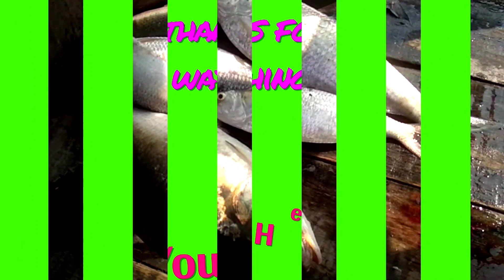Hilsa(Tenualosa ilisha) Fish_Live!🐟 ইলিশ মাছ_জীবন্ত! hilsa hilsafish hilsafishprice ইলিশ মাছ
Hilsa(Tenualosa ilisha)_Live!🐟 ইলিশ মাছ_জীবন্ত!
ইলিশ মাছ
জীবন্ত ইলিশ
Live Hilsha fish catching
river fishing
amazing Padma river fishing
viral fishing video
amazing river fish
Padma hilsa fish
desi  fish
Bangladeshi  Fish
fish price in Bangladesh
ilish fish price in Bangladesh
ilish fish market in Bangladesh
Sundarban fishing
padma river fishing
padma river fish catching
padma river fish market
padma river hilsa fish catching
padma river ilish fish
bangladesh padma river fishing

মাছের বাজার
ইলিশ মাছের বাজার
পাইকারী মাছের বাজার
ইলিশের দাম
ইলিশের নিউ আপডেট
ঢাকা কাওরান বাজার ইলিশের দাম